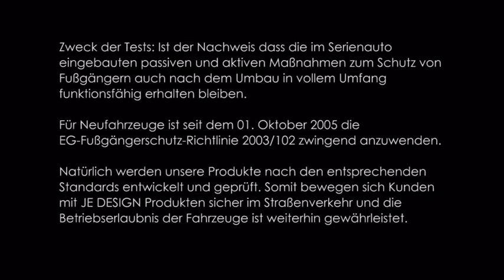JE DESIGN Audi Q7 4M Fussgängerschutzprüfung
JE DESIGN Audi Q7 4M Fussgängerschutzprüfung nach EG-Richtlinie